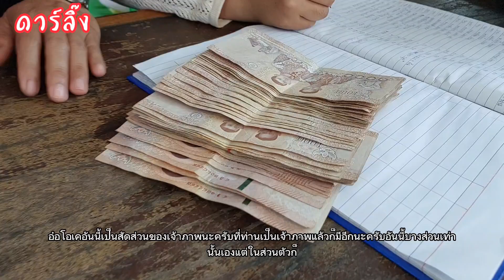บุญกฐินบ้านปรีงแม่ตอด จำปาทองเป็นประธานทอดถวายณ.วัดโพธิ์ศรีสว่าง#บ้านปรีง 29-30 ตุลาคม2565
บุญกฐินบ้านปรีง แม่ตอด จำปาทอง พร้อมลูกหลานประธาน#พี่น้อง ปรีง ตาเป็ก ยางเก่า ร.พ.ท่าตูม ร่วมทอดถวาย#ดาร์ลิ๊งสุรินทร์